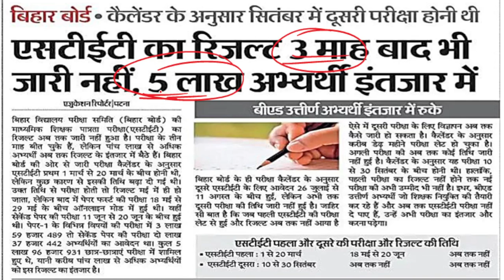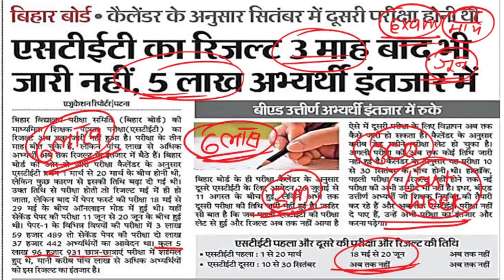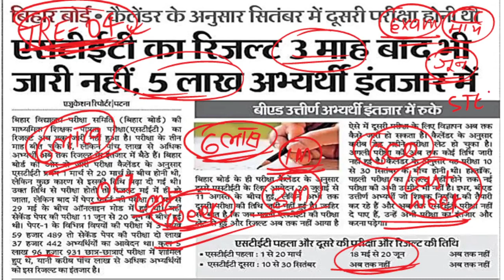Bihar stet result stet result kab aayega stet bihar latest news stet answer key 2024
stet result
stet bihar latest news live
stet answer key 2024
stet admit card 2024
stet maths paper 1
stet syllabus 2024
stet previous year question paper
stet admit card 2024 kaise download kare
stet paper 2 admit card 2024

bihar stet result 2024 date
bihar stet result 2024 kab
bihar stet result update 2024
bihar stet 2024 result news
stet result date

bihar stet result kab aayega

bihar stet result date 2024
bihar stet latest news today
bihar stet,bihar stet news
bihar stet 2024 result
bihar stet latest update
bihar stet 2024,stet bihar latest news
bihar stet 2024 latest news
bihar stet result kab aayega 2024
delhi deled entrance exam 2025
bihar deled,bihar deled exam date 2025
bihar bed class
bihar bed hindi class
bihar bed entrance class
bihar bed 2025
bihar bed syllabus 2025 in hindi
bihar bed entrance exam 2025 class
bihar bed online class
bihar bed classes in hindi
b.ed cet classes
mah b.ed cet & elct 2025
mahcet b.ed classes
b.ed classes 1st year
classes for mhcet b.ed
bihar bed exam class
jharkhand bed entrance class

Admitcard link